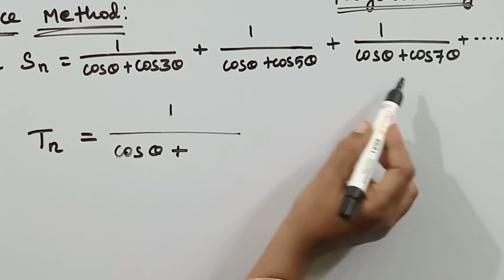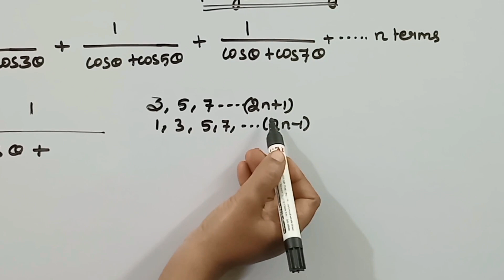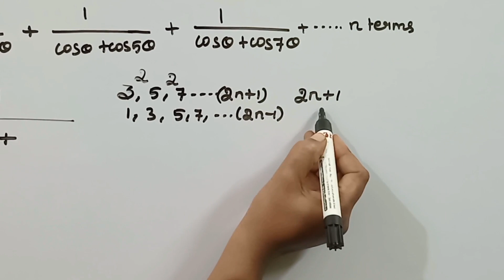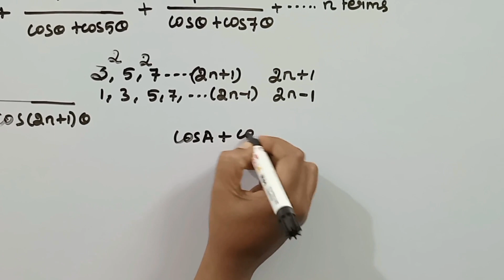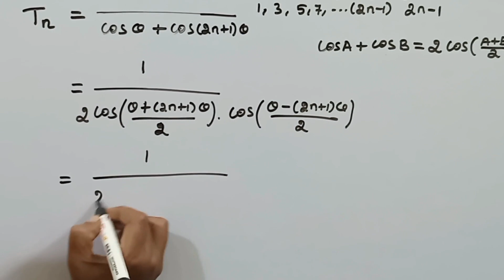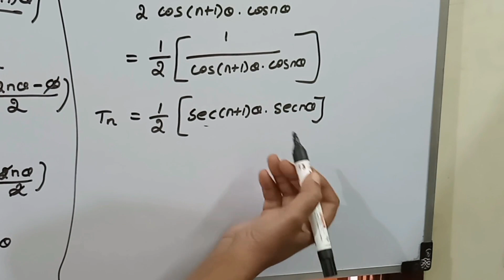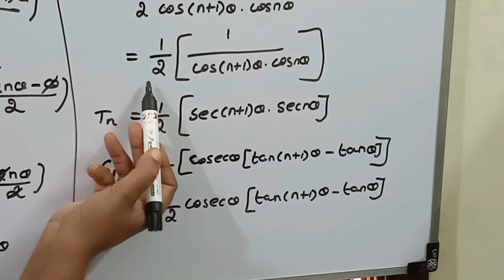BSC MATHEMATICS/TRIGONOMETRY/SUMMATION OF TRIGONOMETRIC SERIES/DIFFERENCE METHOD/KS UG MATHS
In this video we have discussed summation of trigonometric series
Difference method